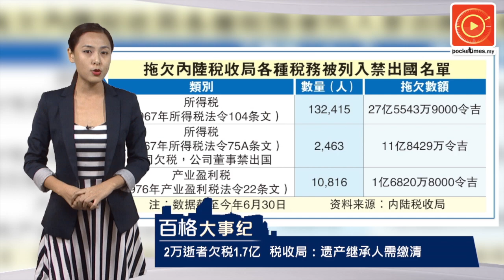2万逝者欠税1.7亿 税收局：遗产继承人需缴清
内陆税收局追税行动毫不手软，上周宣布拖欠各种税务的人士会被禁止出国，这次税收局追税追到“死人”身上……